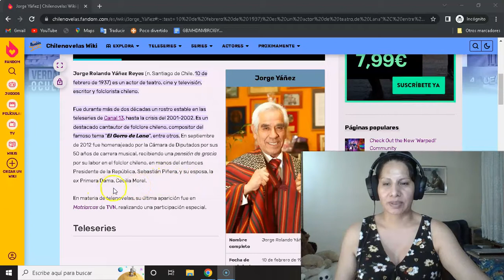🎶​🎙️​🎶 REACCIÓN EN QUECHUA-JORGE YAÑEZ ,el gorro de lana🎶​🎙️​🎶